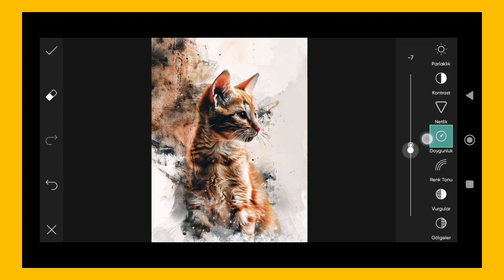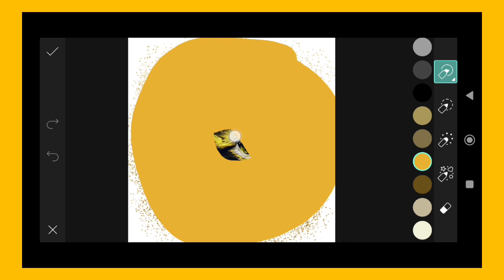Trending HDR video | A Screen Of Pure Pink sdc editing cc | Background | Bp Backdrop A380F K #100